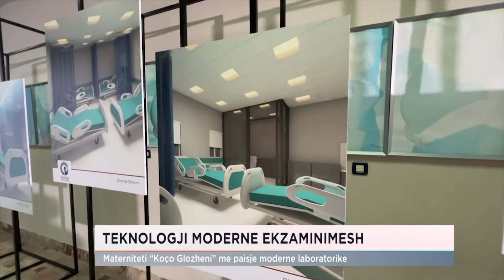TEKNOLOGJI MODERNE EKZAMINIMESH